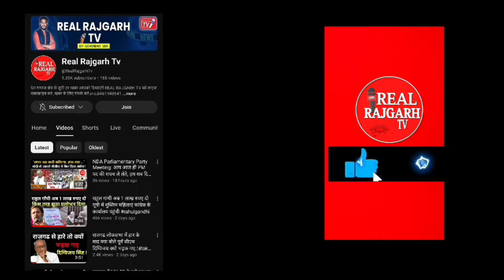Rajgarh प्रजापति समाज को लेकर महंत स्वामी रामनारायण जी महाराज का बड़ा दावा।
प्रजापति समाज को लेकर महंत स्वामी रामनारायण जी महाराज का बड़ा दावा ,श्री यादें माता को राष्ट्रीय संतों का दर्जा दिलाने पहल।